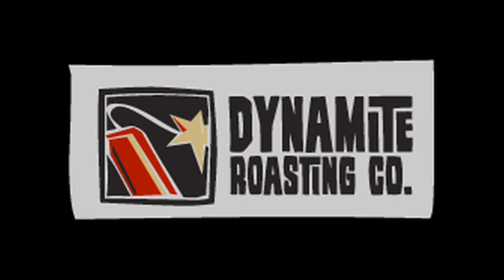The Alpha and the Omega (Farmers Film Webisode 8)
Meghan Cole is in her first year of farming, while the Nichols are taking the first few steps toward retirement.